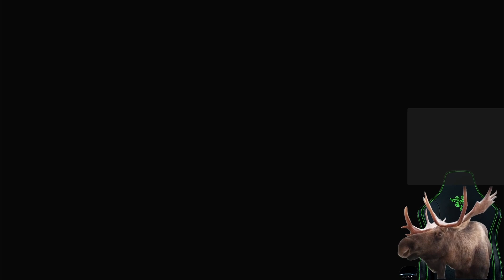Moose Plays Fire Emblem 3 Houses Part 46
If you want to watch me play various games live, check me out over